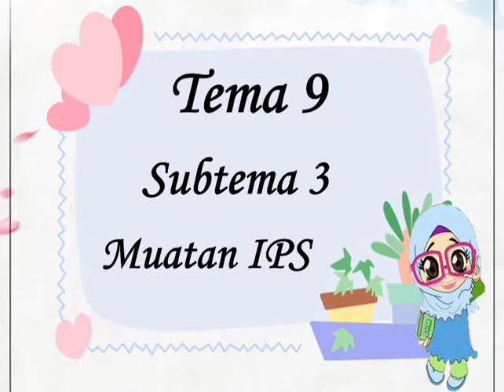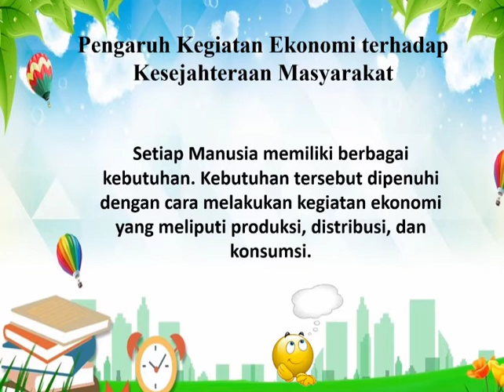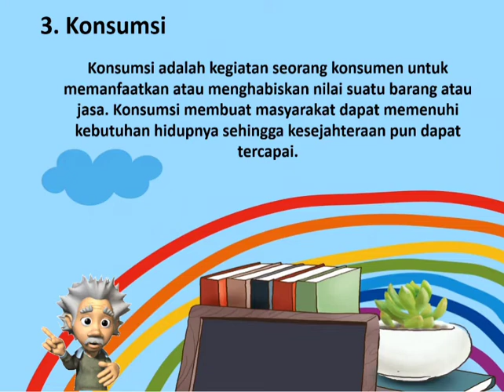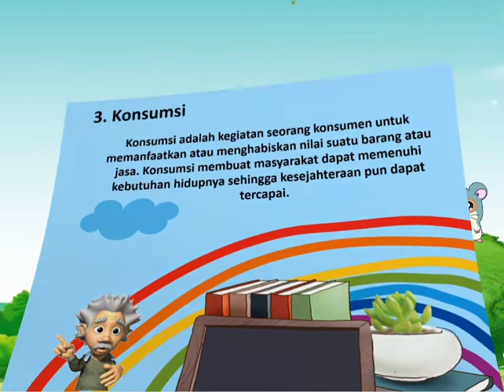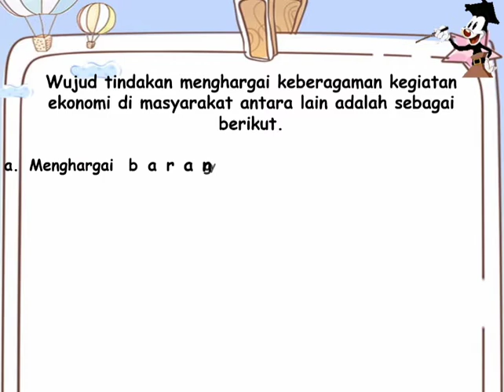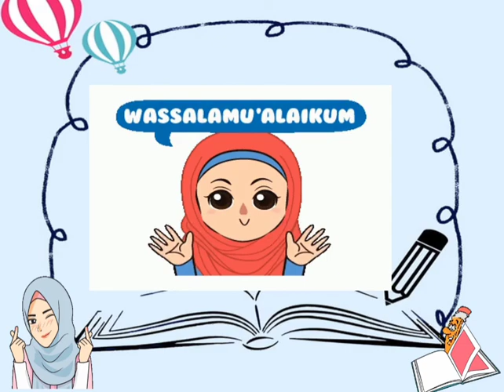Tematik Kelas 5 Tema 9 Subtema 3 Muatan IPS